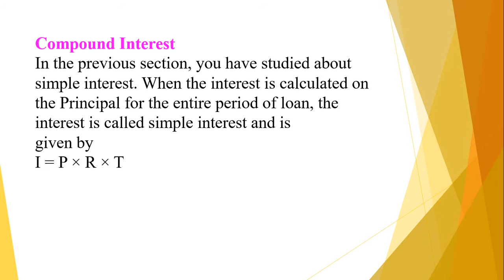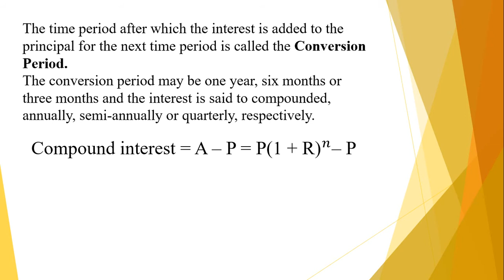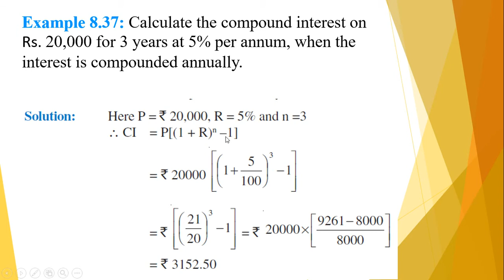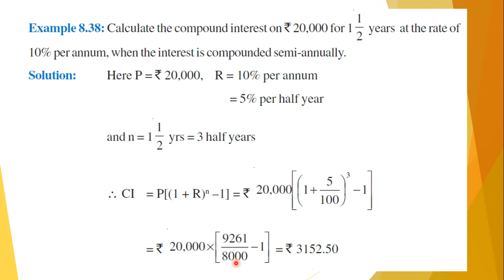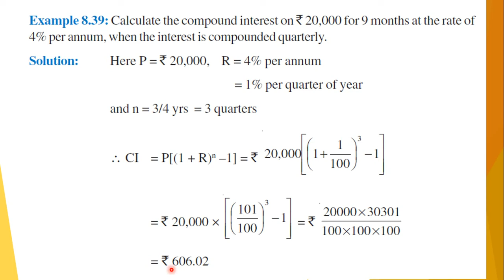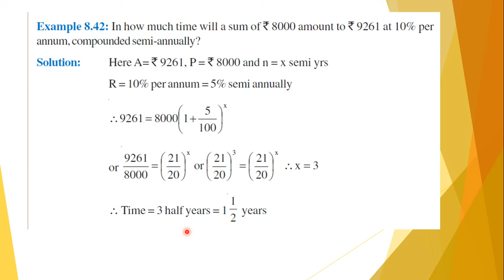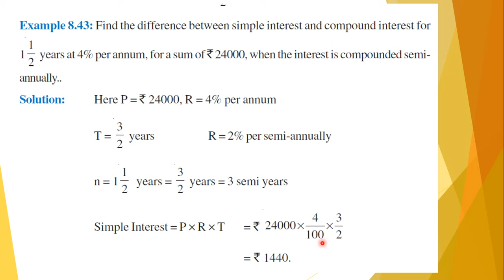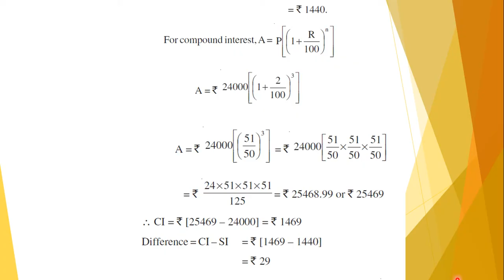NIOS MATHS CLASS 10 CHAPTER 8 PART 7